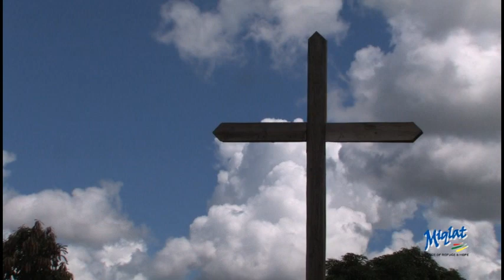Miqlat Malawi projects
Pastor Kirk Bottomley of Fallbrook Presbyterian Church speaks about the ongoing work of Miqlat Malawi, a non-profit Christian Aid organization based in San Diego.